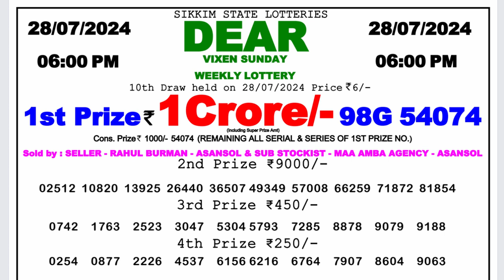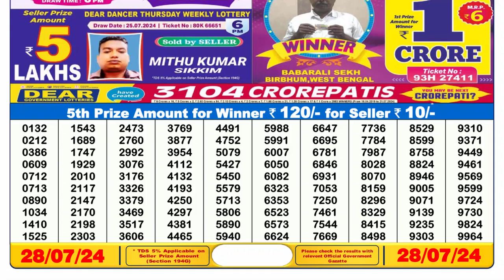✅Dear Lottery Sambad Live 6pm Result 28.07.24